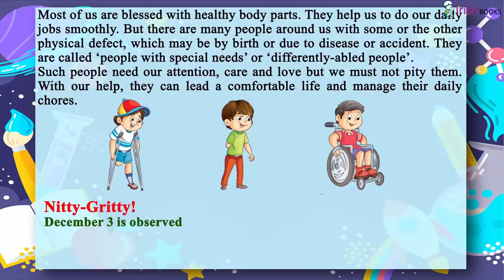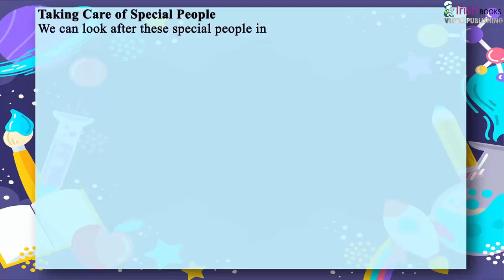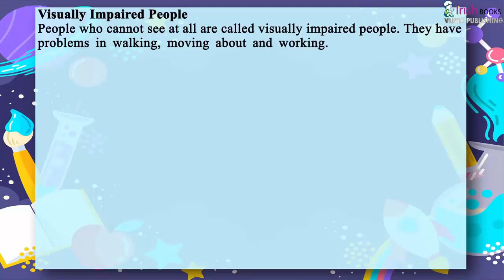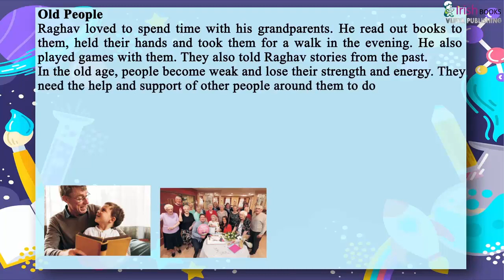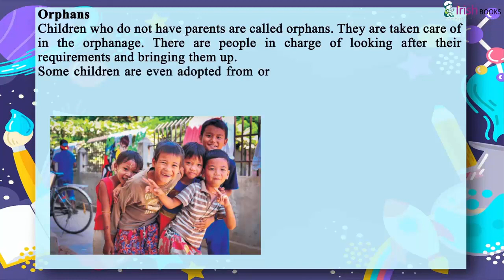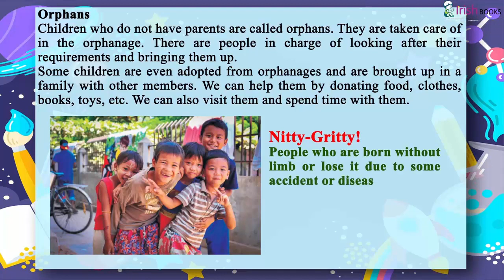PEOPLE WITH SPECIAL NEEDS II CH - 1 OF CLASS 3 II EVS IRISH